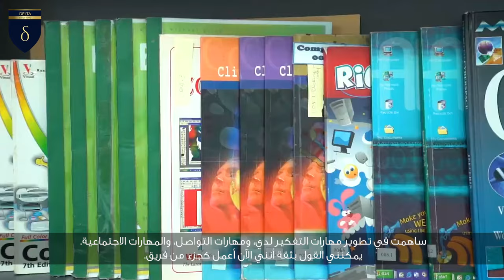Delta Schools - Ameera Saud Almarghalani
Empower students at Delta Schools. Boost confidence, explore diverse programs, and thrive in a safe, healthy environment.